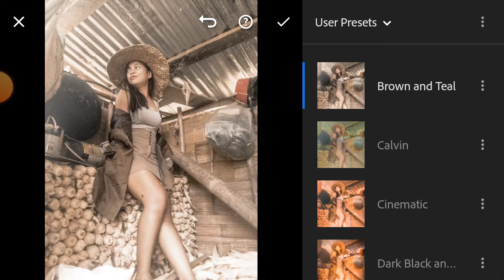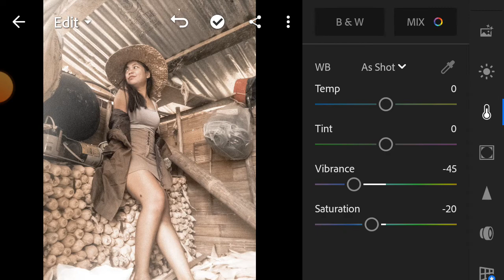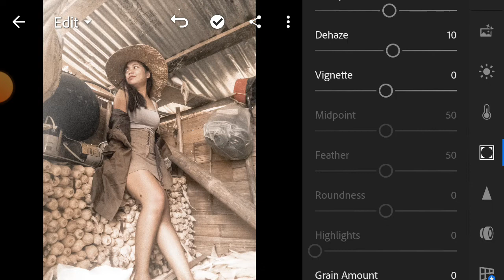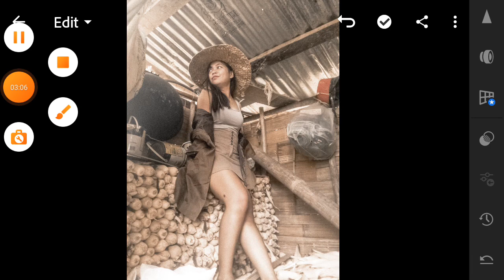Brown and Teal | Lightroom Preset Tutorial | EJane TV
Sometimes this preset doesn't work on every photo, so try to edit some settings manually to get better results on your photos.